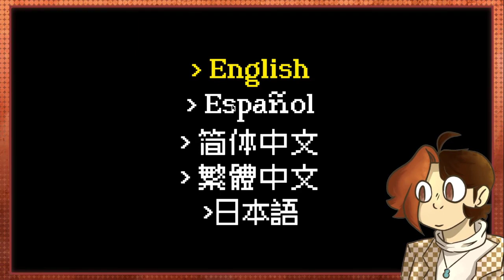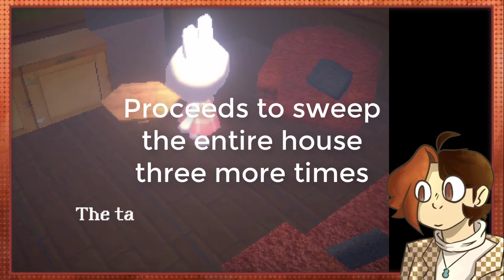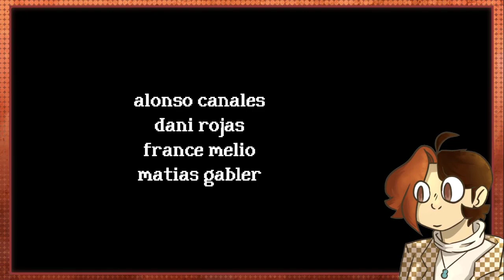The Horrors of House Hunting in a Rental Crisis | Twitch VOD